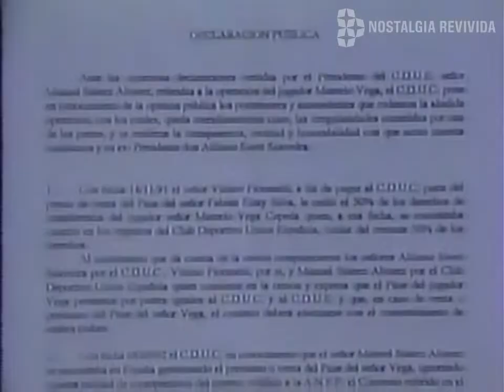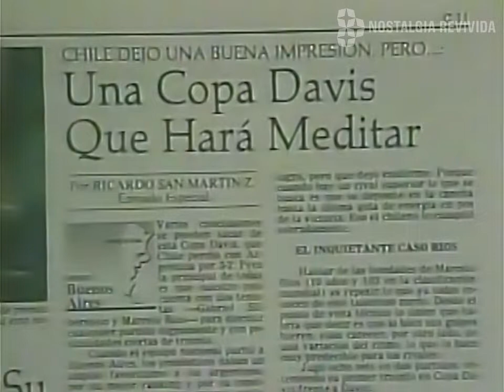Punto Deportivo con Soledad Bacarezza y Eugenio Cornejo (La Red, 1995)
Programa de magacín deportivo, conducido por Soledad Bacarezza y Eugenio Cornejo.